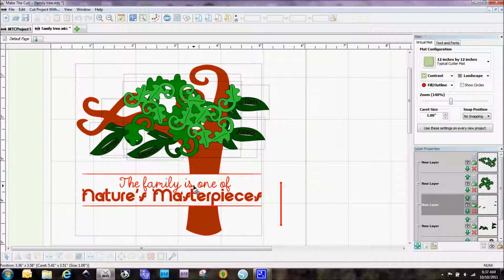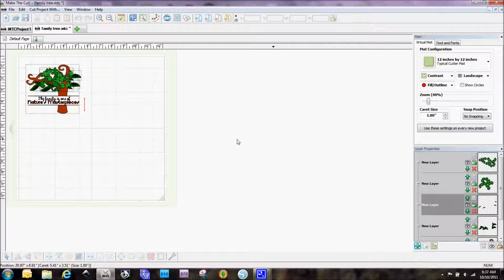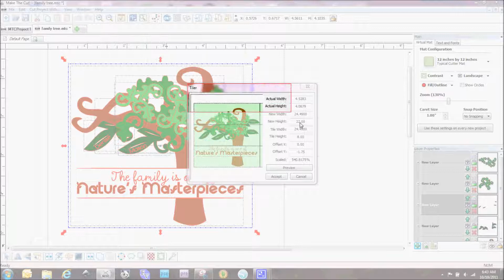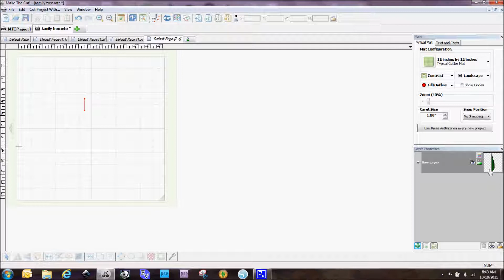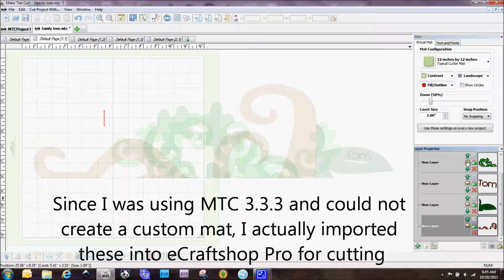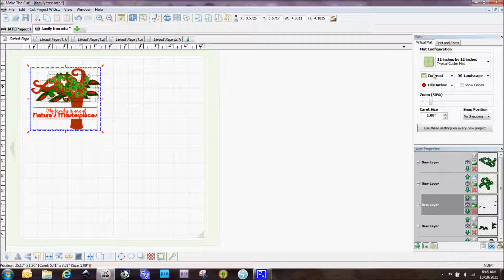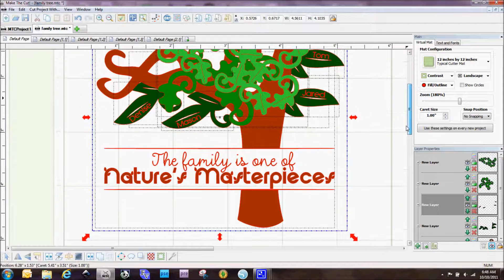Using Make the Cut Tiler Feature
Using the Make the Cut Tiler feature with my eCraft to create a large scale canvas